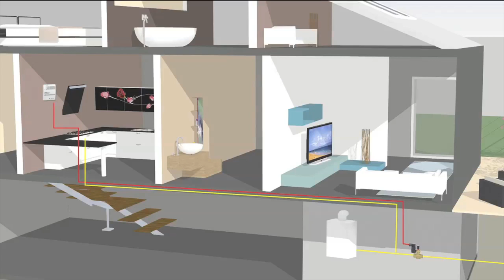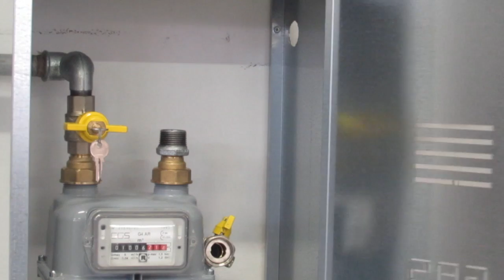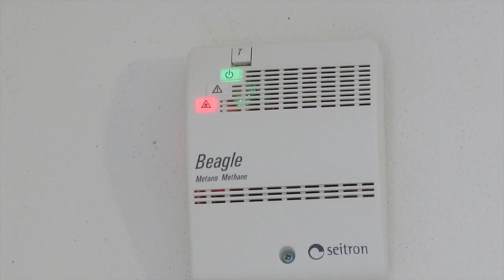Detector de gas Kit Beagle: guía de instalación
En este video, mostramos cómo instalar el Kit Beagle Detector de Gas en una vivienda estándar. Detallamos los componentes del detector, cómo conectarlo a la alimentación eléctrica y a la electroválvula, y dónde posicionarlo según el tipo de gas (metano o GLP).

Además, explicamos cómo cortar e instalar la electroválvula en el tubo de gas, asegurando una protección eficaz contra posibles fugas.

El sistema Beagle previene la saturación de gas en el ambiente, activando la electroválvula automáticamente en caso de detección de gas.